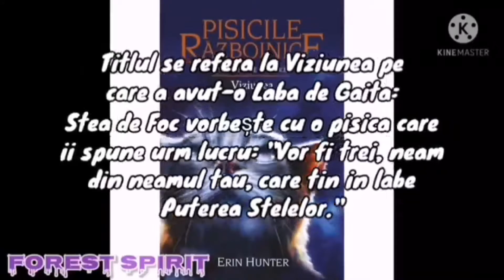Titlurile volumelor explicate din seria a treia (colaborare cu Forest Spirit)